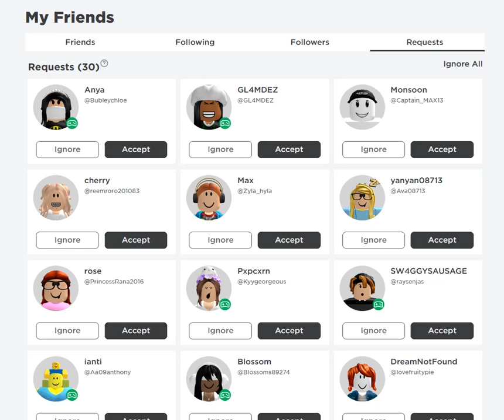30 People Have Now Friended Me For Within The 12 On-Going Roblox Giveaways I Am Doing